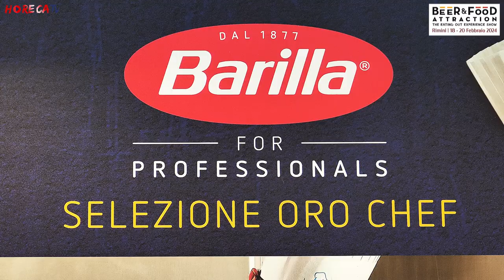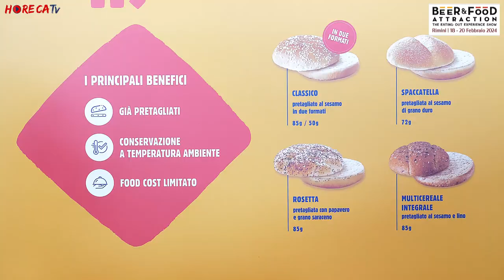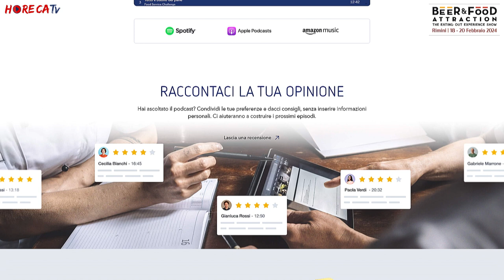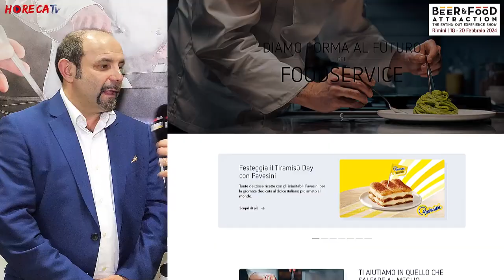B&F ATTRACTION 2024 - Intervista con Marco Gandolfi, Responsabile Italia di Barilla for Professional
Per Horecatv a Beer&Food Attraction Fabio Russo a intervistato Marco Gandolfi, Responsabile Italia di Barilla For Professionals, che ci ha portato alla scoperta delle ultime novità del brand creato per i professionisti Horeca.
Beer&Food Attraction è stato innanzitutto il contesto ideale per presentare i nuovi pani per burger a marchio Harrys Foodservice, un prodotto pretagliato che presenta le stesse caratteristiche e le stesse performance di un pane surgelato ma che si conserva a temperatura ambiente. Ciò comporta diversi plus, dalla facilità di utilizzo a quella di stoccaggio.
Parlando di Barilla non può mancare la pasta: anche in questa fiera è presente la gamma Selezione Oro Chef studiata per i professionisti della ristorazione, in particolare per ottimizzare il processo di doppia cottura. Selezione Oro Chef è stata protagonista ai Campionati della Cucina italiana FIC che si sono svolti durante la fiera e di cui Barilla è partner e sponsor.
Altra novità recente è il lancio del nuovo podcast Food Service Challenge pensato per i professionisti; sviluppato dall'azienda Hypercast con il supporto di Barilla, è disponibile su tutte le piattaforme streaming dove ha già raggiunto gran successo in termini di ascolti.